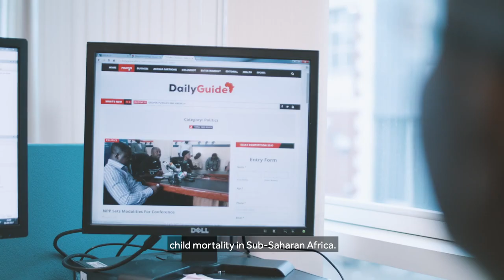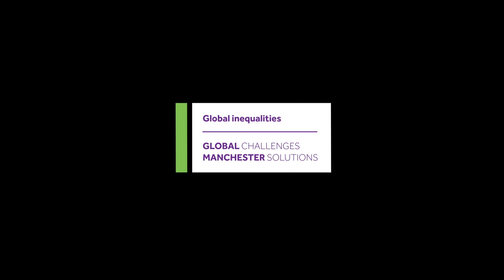Reducing childhood mortality in Africa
Dr Lawrence Ado-Kofie, Lecturer in Development Economics at our Global Development Institute, discusses his research into ways to mitigate risk and reduce childhood mortality in Sub-Saharan Africa, where 38% of global new-born deaths occur.